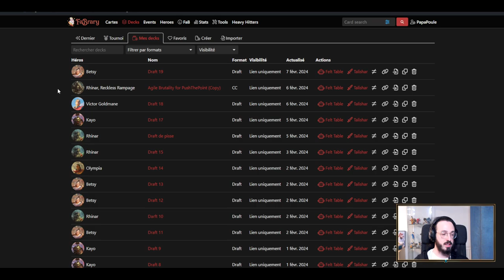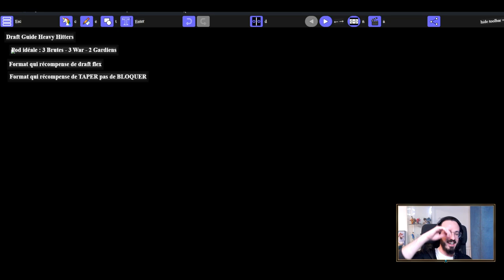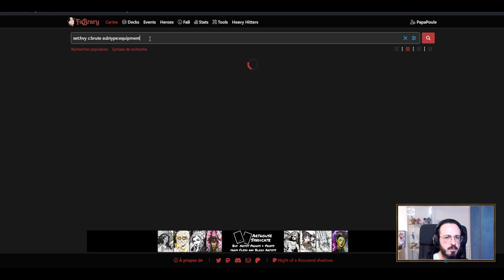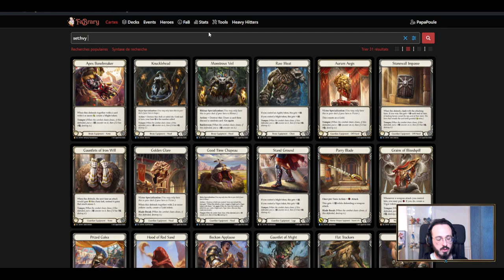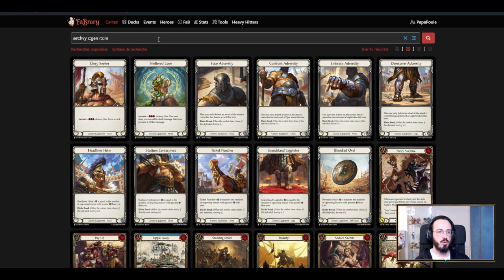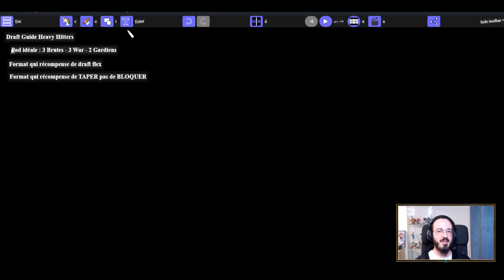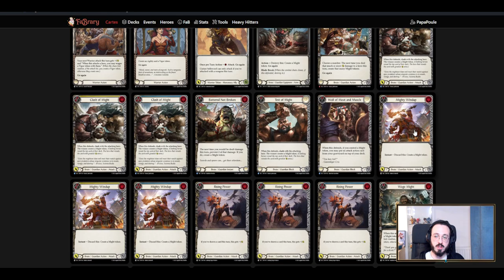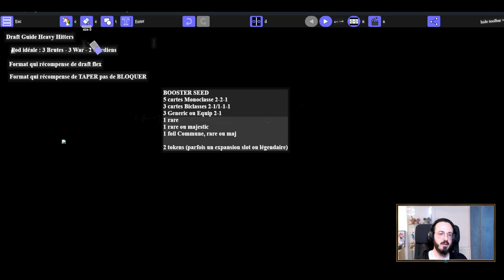Flesh and Blood - Guide de draft Heavy Hitters par Papa Poule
Rediffusion du live du 7 février, où Papa Poule nous apprend la vie, mais aussi comment réussir son draft de la dernière extension de Flesh and Blood